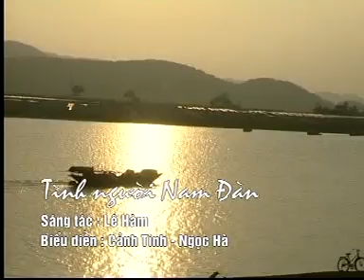Tình người Nam Đàn.DAT